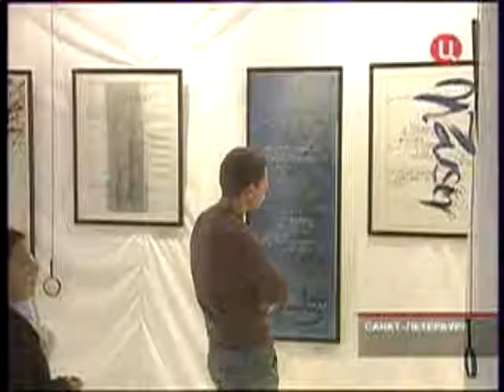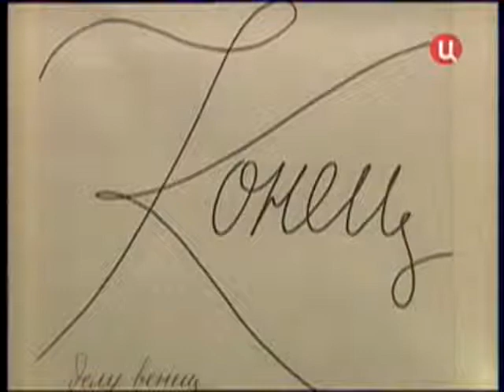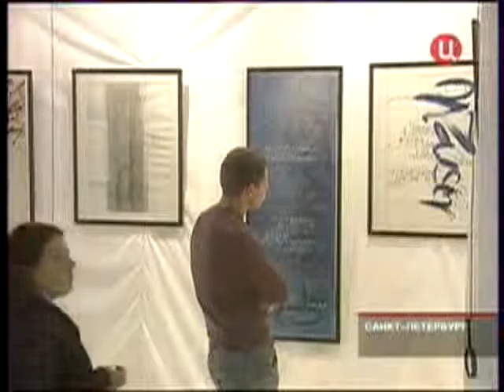Телеканал «ТВЦ» — программа «Новости»|TVC TV channel, the News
Репортаж об открытии I Международной выставки каллиграфии в Санкт-Петербурге. Великий шахматист Анатолий Карпов делится своими впечатлениями о выставке. Художник-каллиграф Г.Козубов рассказывает о развитии искусства каллиграфии в современном мире. Каллиграфические перфомансы от Жана Ларше (Франция), Ганса Майерхофера (Германия), Чэнь Вэнь-Фу  (Китай), А. Борщевского (Израиль). Председатель союза каллиграфов Германии Ганс Майерхофер рассказывает о красоте искусства каллиграфии и изысканной экспозиции выставки.
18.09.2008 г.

A commentary on the opening of the 1st International Exhibition of Calligraphy in Saint Petersburg.  The renowned chess player, Anatoly Karpov, shares  his thoughts about the exhibition. The calligraphy artist, Georgy Kozubov,  describes the development of the art of calligraphy in the contemporary world. Calligraphy performances from Jean Larcher (France), Hans Maierhofer (Germany), Chen Wenfu (China), and Avraam Borschevsky (Israel). The Head of the German Calligraphy Union,  Hans Maierhofer, describes  the beauty of the art of  calligraphy and the exquisite exposition of the exhibition.